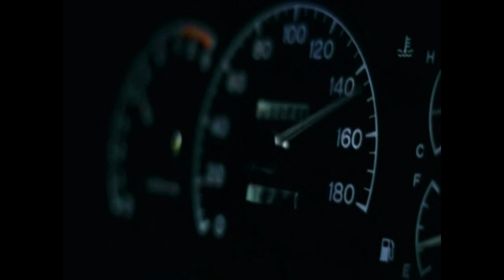Teodor Currentzis: Initial T (Initial D OP parody)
Перезалив опенинга отдельно.